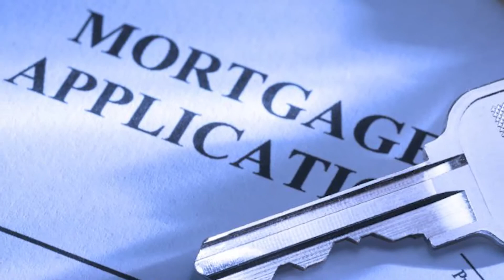Home Connect (Mopper)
Dickie Mopper and Jessica Kelley of Mopper Stapen Realtors talk with The Southern Scene's Natalie Hendrix about the local housing market. Be sure to check out their local listings weekly on Home Connect TV, airing Sundays 9-11am on WSAV's digital channel.